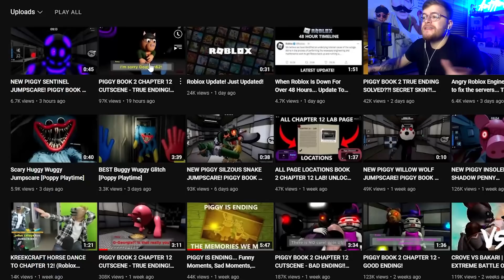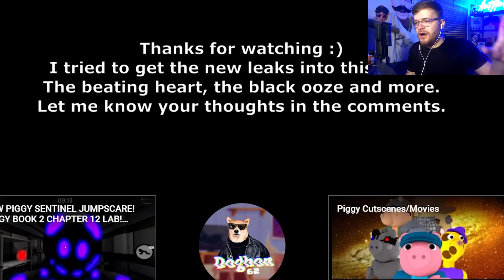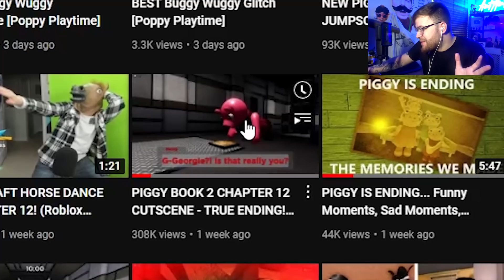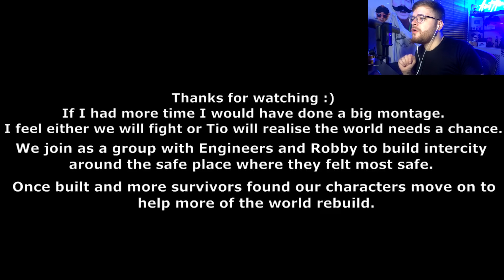PIGGY TRUE ENDING CUTSCENES/ANIMATIONS CONCEPTS!! (AntAntixx Reacts)